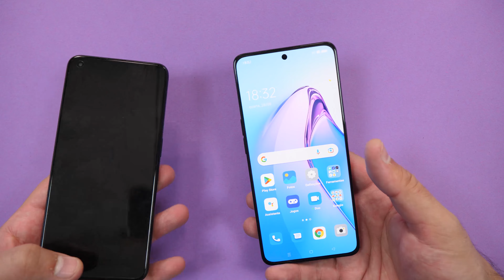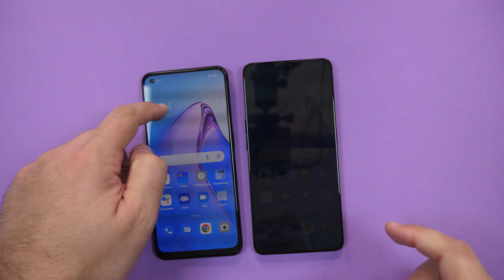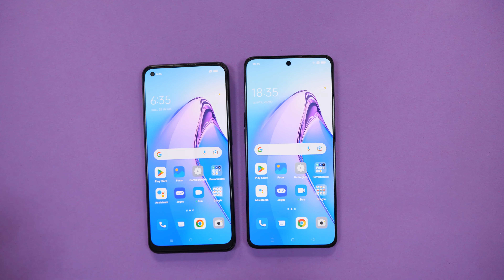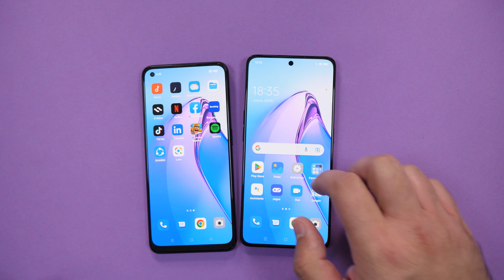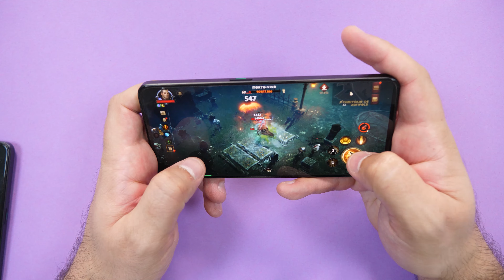OPPO Reno8 Pro e OPPO Reno8 - Review OtakuPT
Aqui está a nossa análise ao OPPO Reno8 Pro e OPPO Reno8